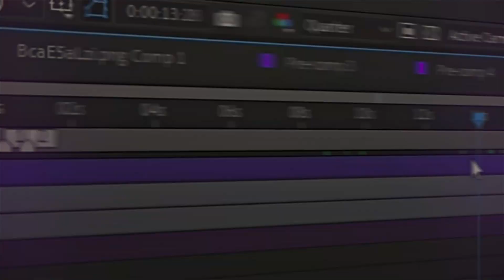Kitagawa Marin "My Dress-Up Darling" - Stereo Love [EDIT/AMV]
Song:  Stereo Love
Anime in the video - My Dress-Up Darling💫
SDT:  @ScriptAmv   @Flobyedit   @6ft3   @XenozEdit   @ConerEdit   @CloudEdit   @NizzAe   @PJUNKIE   @Molob   @GOJO   @LZZ   @corazonae   @farahaep   @Fontasedit
Intro - 0:00
Edit - 0:13
Outro- 0:29

▪ If you still have a problem with your content being used,